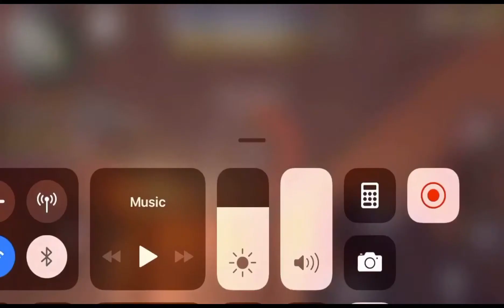Critical Ops : “The God Gun” /w - Friend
Hello!!